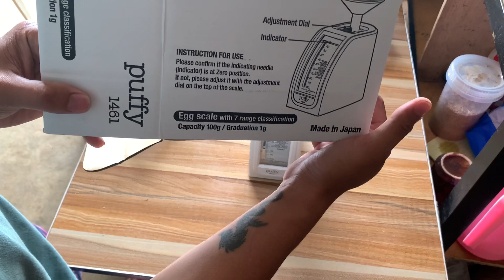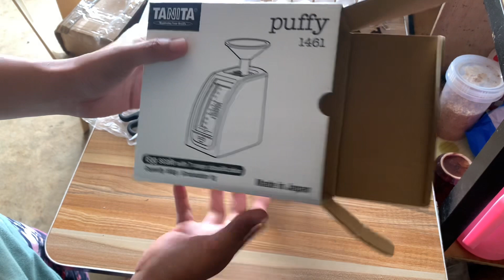Tanita egg scale weighing scale for egg